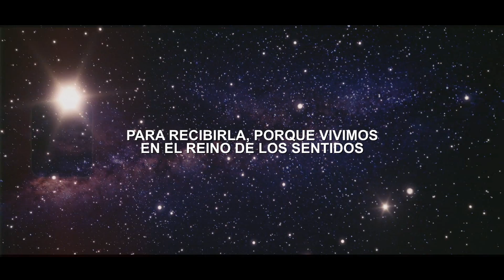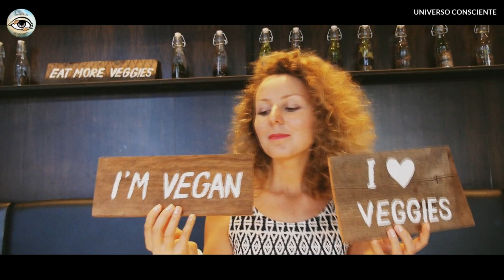UN HOMBRE DESPIERTO: ESTE DISCURSO TE CAMBIARÁ - Russell Brand en Español.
ESTE DISCURSO PUEDE DESPERTARTE.

En este video Russell Brand, un hombre realmente despierto, nos habla directo sobre nuestro despertar humano y habla sobre las verdades del sistema para mantenernos dormidos y obedeciendo.

Créditos:

Agradecemos a Russell Brand por compartir su experiencia del despertar.

Videos con licencia comercial de storyblocks.com

AUDIO:
Audios con licencia comercial de Envato Elements